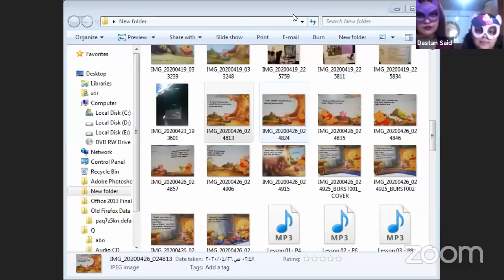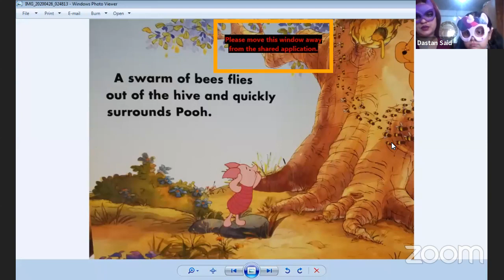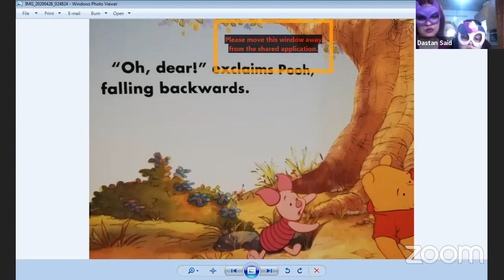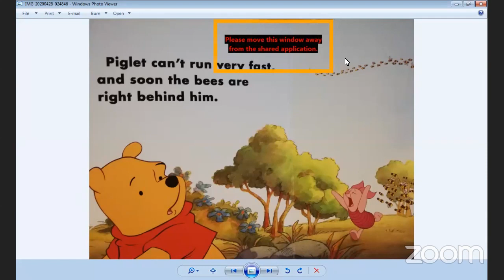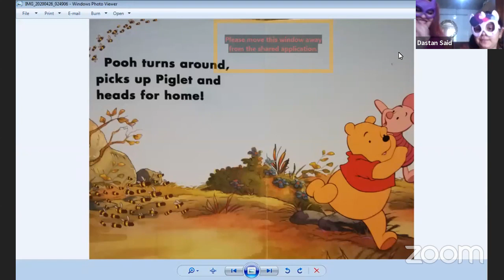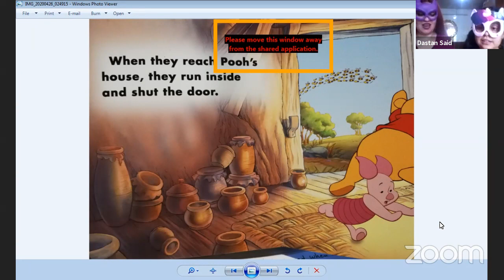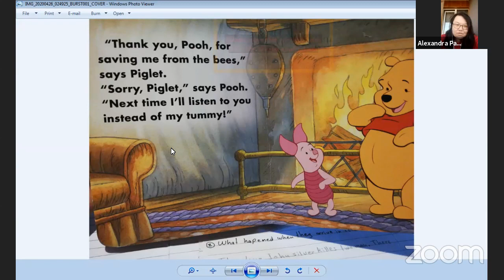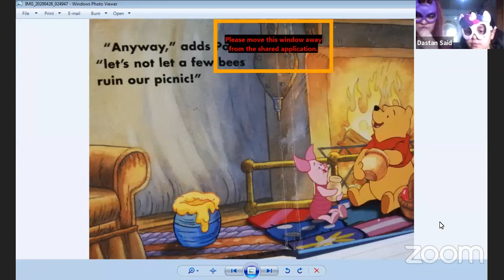Teacher Tim's Personal Meeting Room